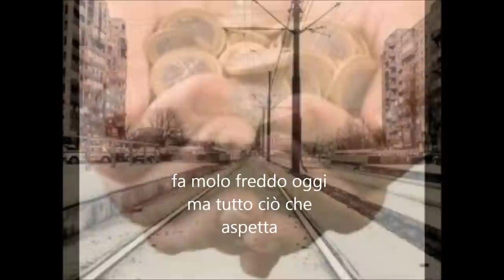l"indifferenza uccide!!!!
magari ci sarrano degli errori grammaticali..chiedo scusa in anticipo..sono solo 3 anni da quando sono in italia..quindi faccio quello che posso..